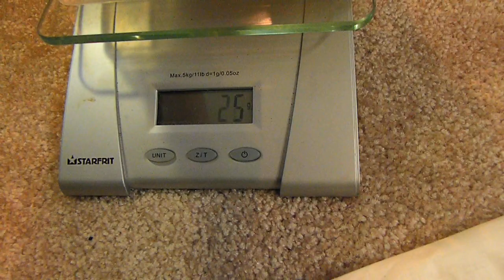Albino Spider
cant belive i just got this! so stoked i love this morph big things too come!